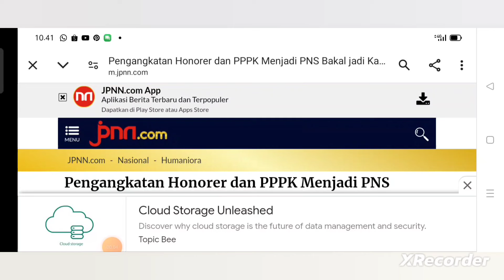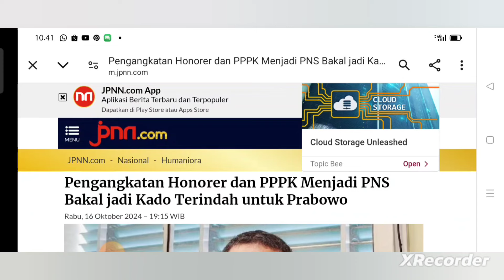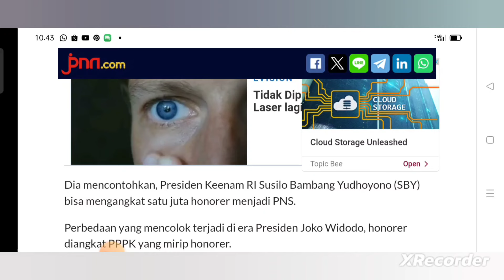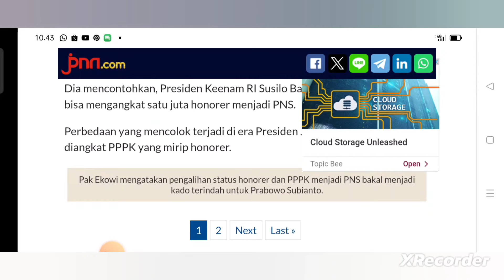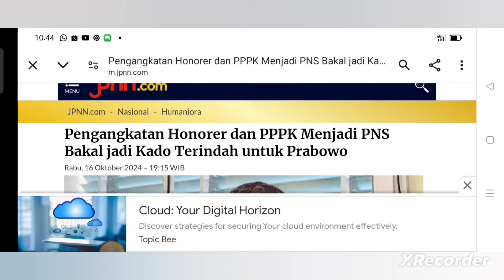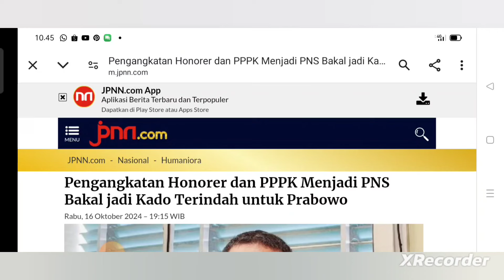🔴 AKANKAH HONORER & PPPK DIANGKAT JADI PNS DI ERA PEMERINTAHAN PRABOWO❓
Berisi video pembahasan mengenai berita atau informasi terkait dengan harapan dari Ketua DPW ASN PPPK agar honorer & PPPK bisa diangkat jadi PNS di era Pemerintahan Prabowo Subianto

Rekomendasi Buku Sukses CPNS 2024
Silahkan dibeli melalui link dibawah ini 👇

Jangan sia-siakan kesempatan menjadi CPNS di tahun 2024 ini ❗❗❗

Rekomendasi Buku Sukses PPPK 2024

Jangan sia-siakan kesempatan menjadi PPPK di tahun 2024 ini ❗❗❗